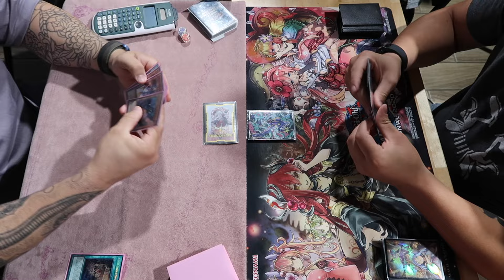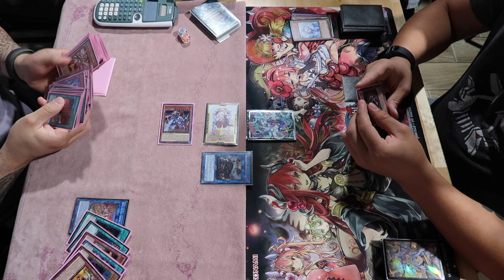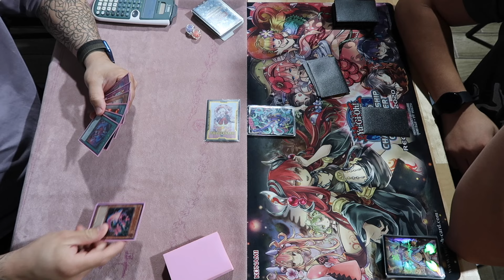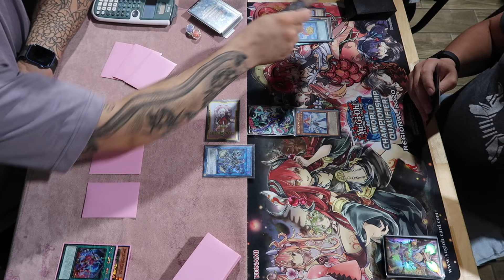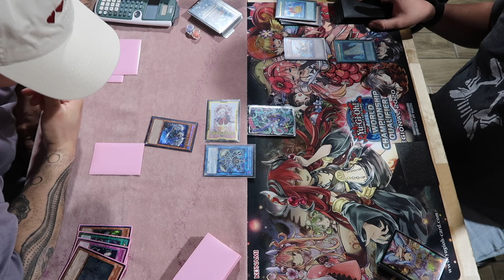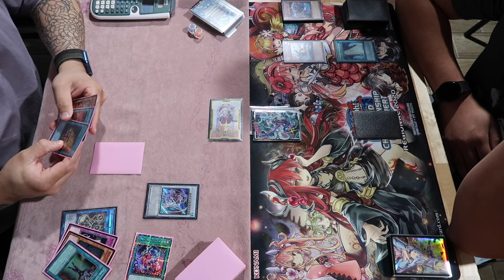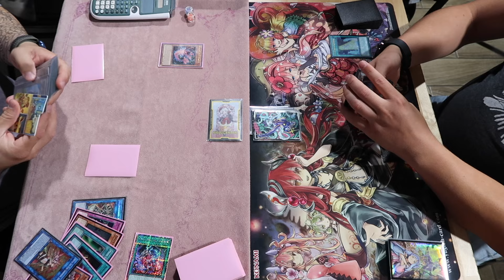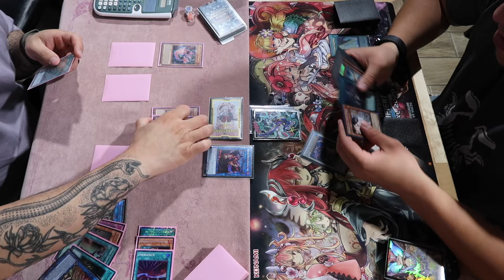SINFUL SPOIL RESCUE ACE VS ICE BARRIER MATCH Yu-Gi-Oh!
HI EVERYONE! I HOPE YOU ENJOYED THIS MATCH UP! I'VE NEVER PLAYED AGAINST ICE BARRIERS BEFORE AND WITH THE NEW SUPPORT COMING OUT. I HAD NO CLUE WHAT TO EVEN DO HAHAHA! ENJOY!

SHOUT OUT TO THOSE WHO SUPPORT WITH PANDA SUPER EMOJI'S AND STICKERS!! YA'LL ARE THE BEST!!